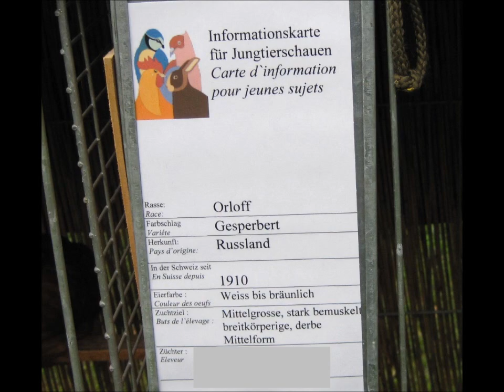Orloff gesperbert, Jungtierschau Interlaken 2022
Jungtierausstellung am 06./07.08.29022 in 3800 Matten bei Interlaken (Schweiz). Jungtierschau OV Interlaken am 06.08.22 /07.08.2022.
Young Animal Show in Switzerland (Interlaken)
Exposition Avicole en Suisse (3800 Matten à Interlaken)